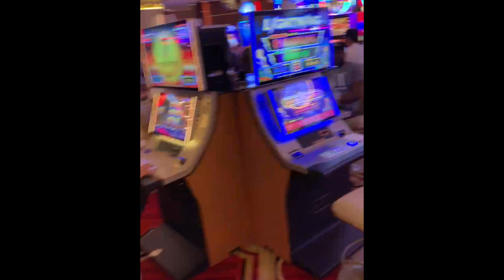Visiting Las Vegas With Marathi Desi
डिस्नेलँड टूर मराठीत | मराठी व्लॉग

marathi vlog
marathi family
american house
good news
costco sh
travel vlog
usa to india
airport lounge
aeroplane food
india
usa
day in my life
recipe
cooking
celebration
marathi family in usa
marathi manus
marathi California
marathi USA
United States of America
marathi Disneyland vlog